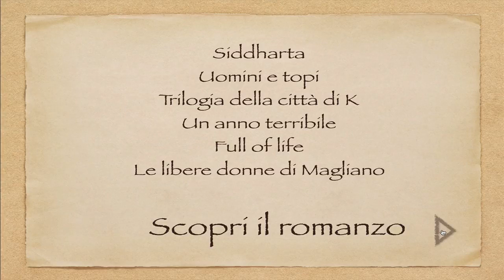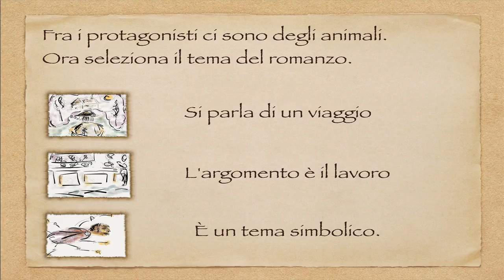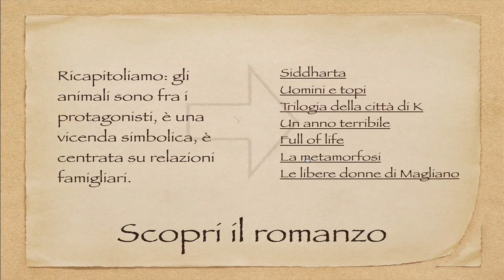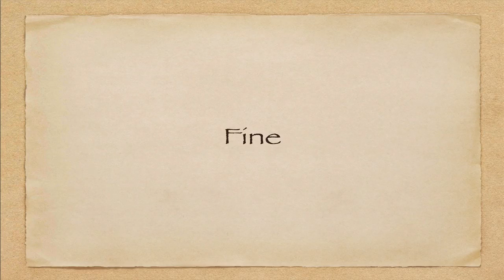Puzzle investigation game Esempio creato con Keynote 1 L'ambiente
Creazione gioco con Keynote leggi il blog, scarica il Magazine, ottieni altri contenuti.